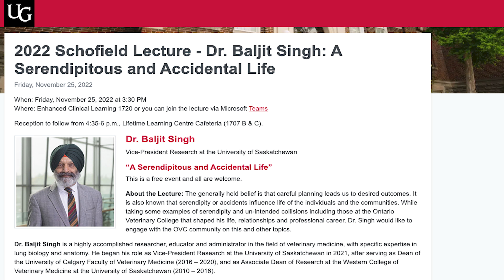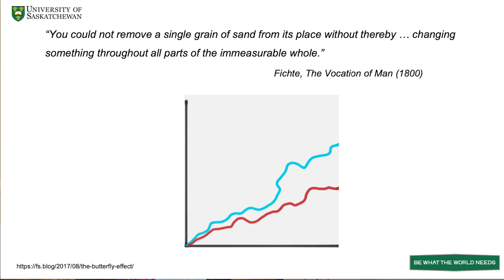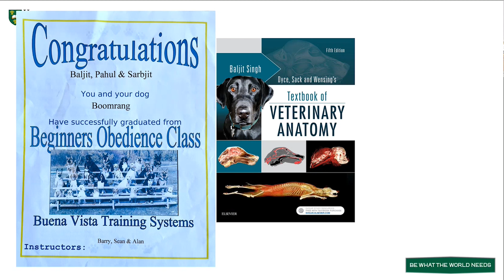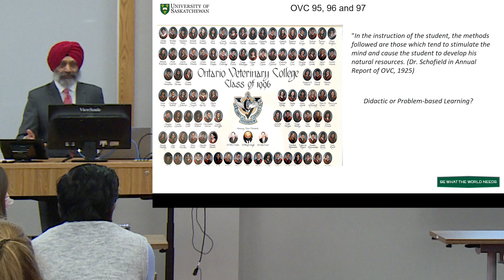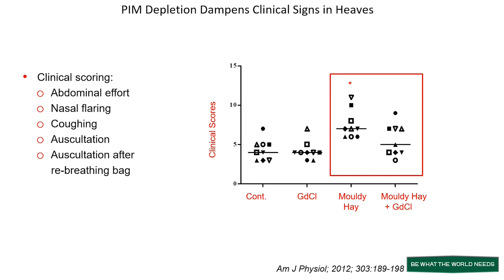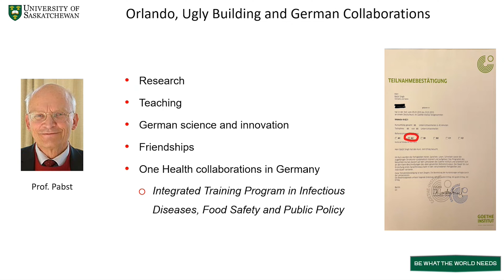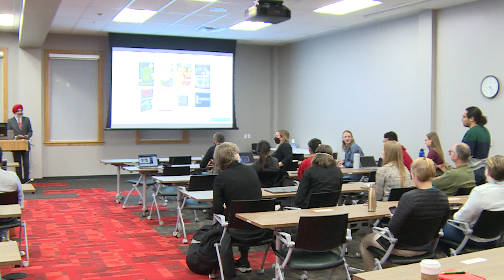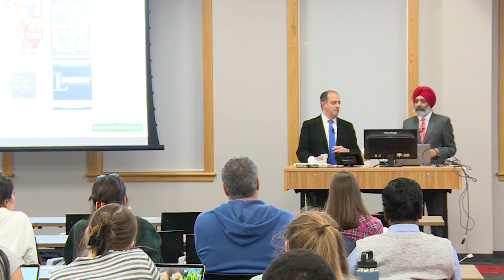Schofield Lecture with Dr. Baljit Singh November 25th, 2022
Schofield Lecture with Dr. Baljit Singh: A Serendipitous and Accidental Life
The Ontario Veterinary College is thrilled to announce that the 2022 Schofield Lecture will be given by Dr. Baljit Singh and take place on Friday, November 25th, 2022 at 3:30 p.m in person in ELCA 1720 and virtually via Teams. Reception to follow from 4:35-6:00 pm, Lifetime Learning Centre Cafeteria (1707 B & C). This is a free event and all are welcome.

We also invite graduate students and DVM students to meet with Dr. Singh from 10:30-11:30 in PAHL 1817 or via Teams.​​​​​​​

About the Lecture: The generally held belief is that careful planning leads us to desired outcomes. It is also known that serendipity or accidents influence life of the individuals and the communities. While taking some examples of serendipity and un-intended collisions including those at the Ontario Veterinary College that shaped his life, relationships and professional career, Dr. Singh would like to engage with the OVC community on this and other topics.

a man wearing a suit and hat standing next to a window
Dr. Baljit Singh is a highly accomplished researcher, educator and administrator in the field of veterinary medicine, with specific expertise in lung biology and anatomy. He began his role as Vice-President Research at the University of Saskatchewan in 2021, after serving as Dean of the University of Calgary Faculty of Veterinary Medicine (2016 – 2020), and as Associate Dean of Research at the Western College of Veterinary Medicine at the University of Saskatchewan (2010 – 2016). He also was a Special Advisory (Experiential Learning) to the Provost (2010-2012) at the University of Saskatchewan.

Dr. Singh’s formal education includes a Bachelor of Veterinary Science and Animal Husbandry (BVSc and AH) and Master of Veterinary Science (MVSc) from Punjab Agricultural University in Punjab; a PhD from the University of Guelph; post-doctoral training at Texas A&M University and Columbia University, New York; and he completed licensing requirements set by the Canadian Veterinary Medical Association (CVMA) and American Veterinary Medical Association (AVMA) for foreign veterinary graduates.

Dr. Singh has received the 3M National Teaching Fellowship, the Alan Blizzard National Award for Collaboration in University Teaching and Learning, the University of Saskatchewan Master Teacher Award, the University of Saskatchewan’s Provost’s Prize for Innovative Practice of Teaching and Learning, and the Carl J. Norden Distinguished Teacher Award. He has also received the Outstanding Veterinary Anatomist Award from the American Association of Veterinary Anatomists, as well as the Pfizer Award for Research Excellence. In 2013 he was named a fellow of the American Association of Anatomists and in 2018 he was inducted into the Canadian Academy of Health Sciences.

Dr. Singh’s research has focused on cell and molecular biology of lung inflammation. He is the author or co-author of more than 135 peer-reviewed journal articles and books including the Textbook of Veterinary Anatomy (Elsevier), and has supervised the research training of more than 100 undergraduate, graduate and postdoctoral students.